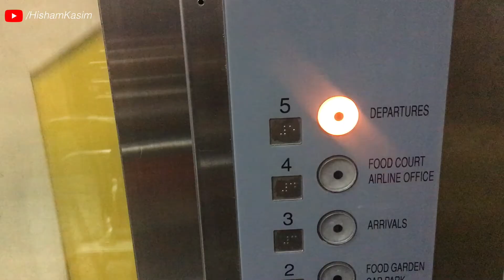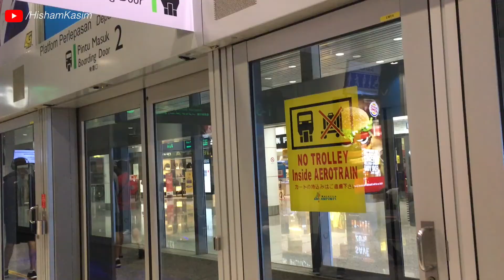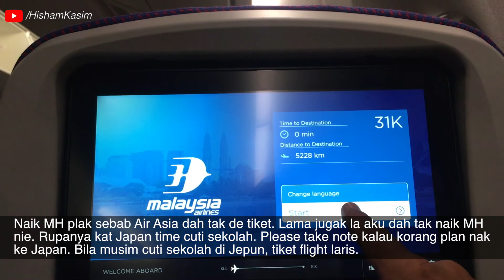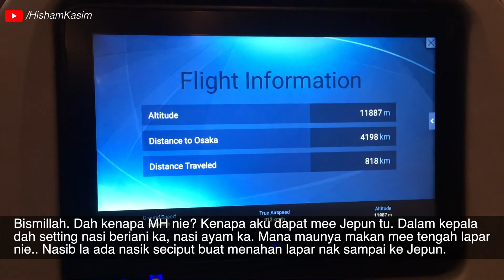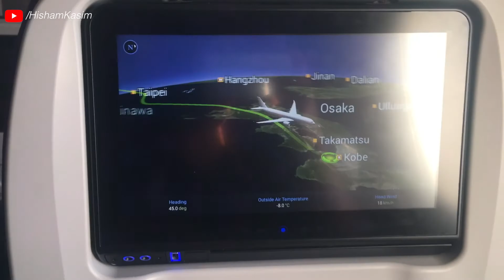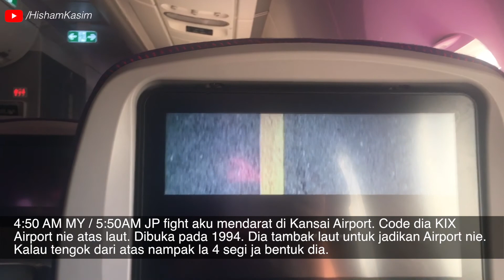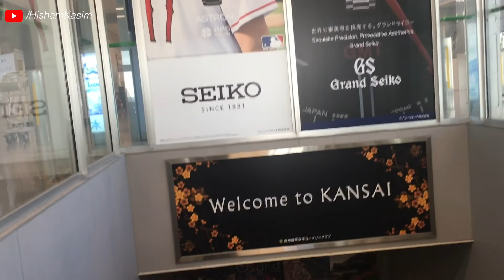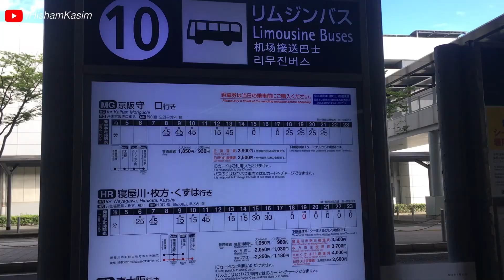Japan 2018 | Klang ke Moriguchi 🇲🇾🇯🇵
Sarikata bertabur.. masa check tadi tak jumpa.. bila dah upload baru nampak.. File ni 1GB lebih.. bercinta nak upload kalau pakai streamyx. Pakai tak reupload balik la.

Malaysia Airline MH52 Kuala Lumpur To Osaka

Trip 6 hari yang padat.. tak de masa free sangat.. hari nie baru dapat edit sikit.. trip yang memenatkan sebab banyak pindah randah..

Schedule:
29 Julai 2018 Ahad | KLIA - Osaka
30 Juai 2018 Isnin | Osaka (Kadoma)
31 Julai 2018 Selasa | Osaka (Kadoma)
1 Ogos 2018 Rabu | Kadoma - Yamaguchi
2 Ogos 2018 Khamis | Yamaguchi ke Tsuyama (Okayama)
3 Ogos 2018 Jumaat | Tsuyama ke Osaka
4 Ogos 2018 Sabtu | Osaka - KLIA